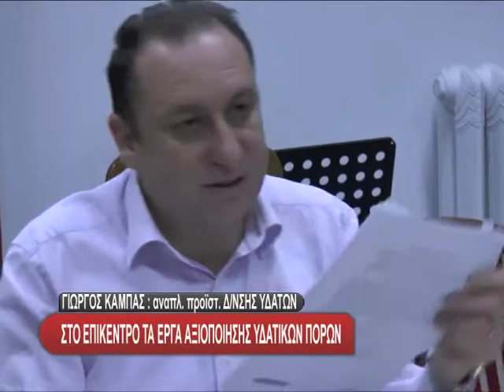Synanthsh Ergasias 25 02-9.m4v